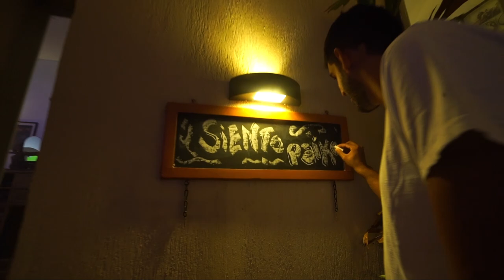Paiko - Siento (Video Oficial)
Siento:

Letra y música: Carlo Borghetti, Rodrigo Ferreiro V., Sebastian Gulino G., Enrique Zayas U. (Paiko)

Productora: Tesla Movie
Dirección y Producción: Fabrini Dinardi
Guión: Carlos Samudio
Cámara: Anselmo Garcete
Edición: Anselmo Garcete
Post-Producción: Julio Yegros - Gustavo Torres
ILuminación y Arte: Darwin Cabrera
Asistente Técnico: Marcos Ferreira - Abel Torres - Junior Pereira
Backstage: Marcos Jimenéz
Casting: Fabrini Dinardi
Maquillaje y Vestuario: Yannina Villalba

Catering: Pizza Urbana

Actores: - Lilian Quiñonez
         - Manuel Antonio Orué Bobadilla
         - Natalia Magali Dos Santos Silva
         - Antonio Gimenez
         - Gustavo Joel Garcia De Jesus
         - Gloria Maria Paz Silveira
         - Arturo Barchini
         - Paz Calvo
         - Araceli Mendez Acuña
         - Araceli Santa Cruz
         - Stefano Orlandi
         - Sebastian Acuña
         - Alejandra Martinez
         - Oscar Fariña
         - Zunilda Samudio de Fariña
         - Oscar Samudio
         - Margarita Villalba
         - Andrea Maidana
         - Lourdes Azucas
         - Andres Gimenez
         - Jose Recalde
         - Mateo Cabrera
         - Antonella Borghetti
         - Andrés Fiddes
         - Jordan Vergara Dj

Siento

Hoy volvió el amor
Cerrando las heridas
Y mi corazón
Le da la bienvenida

Y encuentra una salida
Y el mundo, corazón
Celebra nuestra vida

 Siento que te miro y se me nota
 Mi corazón está que explota, mujer
 Si no te toca

 Siento que te quiero y se me nota
 Robando besos de tu boca, mujer
 Que no se agotan, noo

En forma de colores
Y en tu corazón
Suenan mis canciones

Y el tiempo se detiene
Y nuestros corazones
Unidos por siempre

Ficha Técnica Audio:

Producido por PAIKO
Producción Ejecutiva, ZUMBA RECORDS
Grabado en SUPERNOVA STUDIO, Asunción, Paraguay, 2016 por DIEGO SERAFINI
Mezclado por AFI FERREIRO
Masterizado por CAMILO SILVA (Col)

Synth y Trompetas: Gonzalo Nuñez Rey
Percusiones: Ramón González

Contacto y Representación:
Tadeo Carrasco - General Manager
ZUMBA RECORDS

A.P.A. - S.G.P. - A.I.E.-PARAGUAY
ASUNCIÓN - PARAGUAY

"Viva la música que nos une"